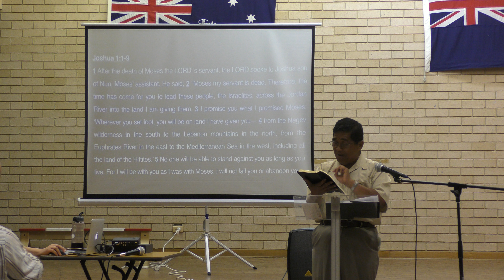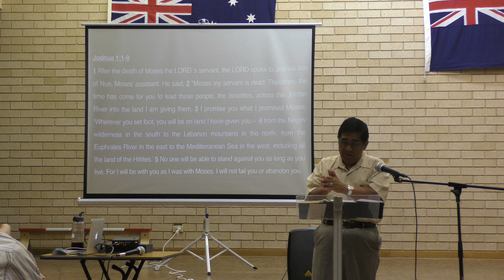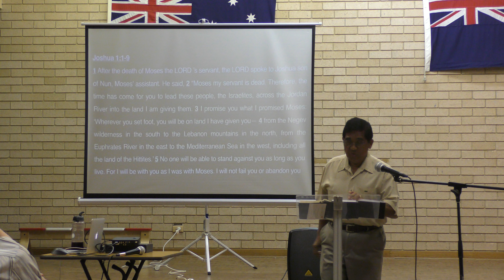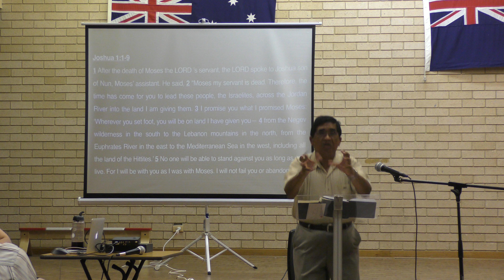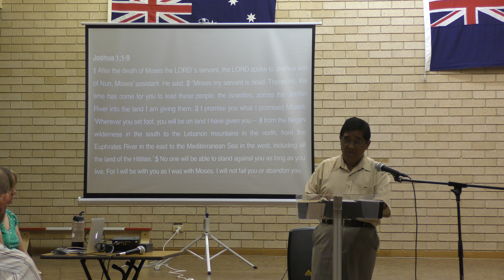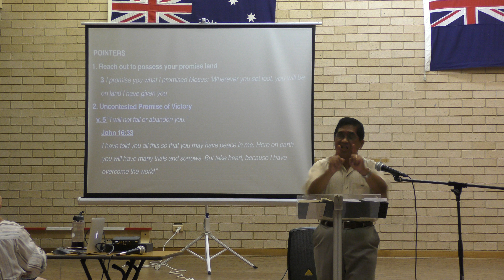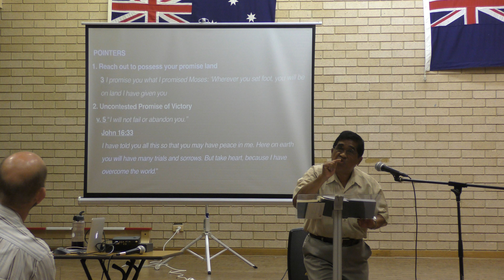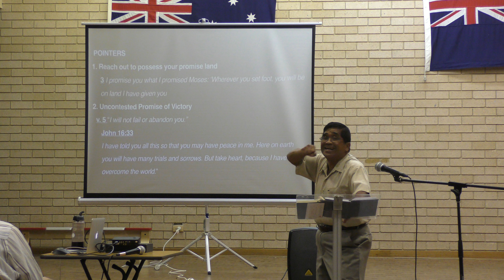Possess Your Promise Land 1